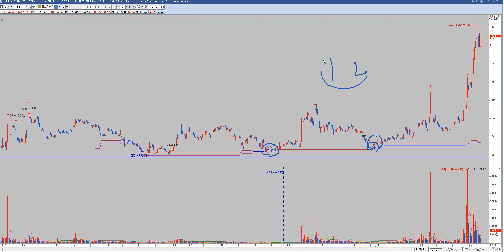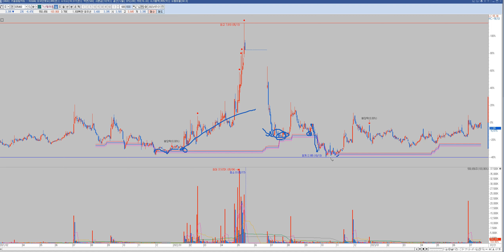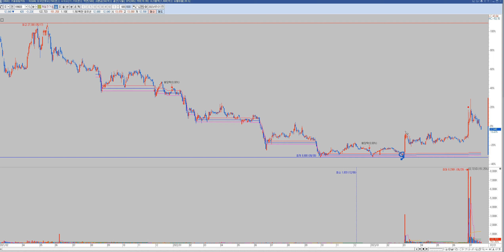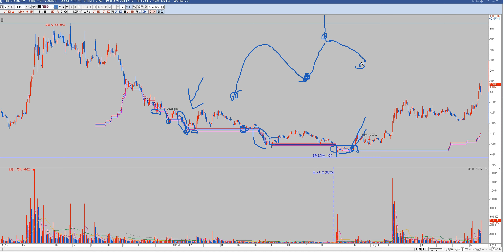바닥잡아주는 바닥이 수식 같이 살펴볼까요?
0. 후행스펜 볼벤상단돌파매매를알아보기+현재기점으로 수식만들기
8. 지지 와 저항의아버지세력선ver.2+추세를바꾸는 수식신호 화살표 2종세트

4. 일반갭은 왜 메워질까? 일반갭vs돌파갭차이가무엇인가요? (feat. 역배열에서 악성매물소화하는매집봉 존재 유무)매집봉 다음 기준봉이나오는이유? 정배열에서 돌파갭이나오는이유?)